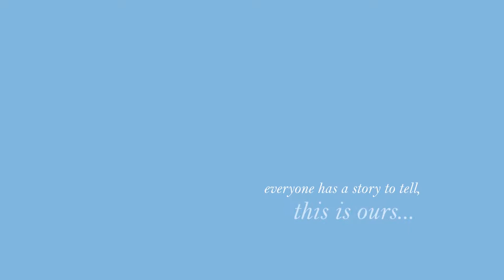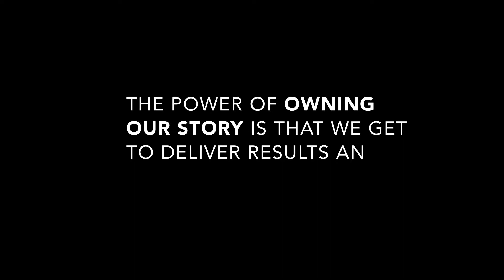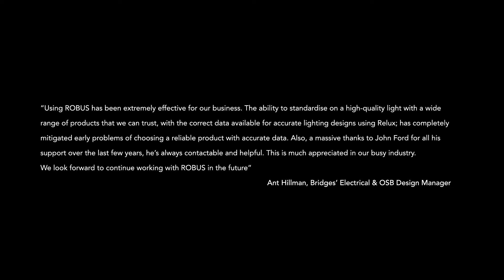ROBUS | Own The Story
Everyone has a story to tell, this is ours...